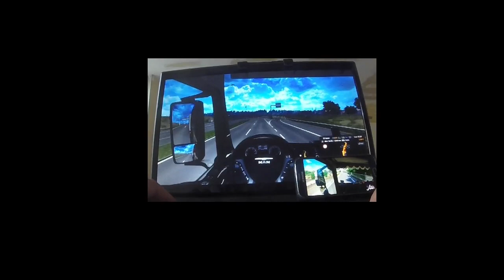Euro Truck Simulator 2 et Laurent Truck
Le truc meta ou je joue a Euro Truck Simulator 2 et en bas a droite sur mon telephone j'écoute/regarde en même temps une video de Laurent Truck , un routier français qui à sa chaine Youtube